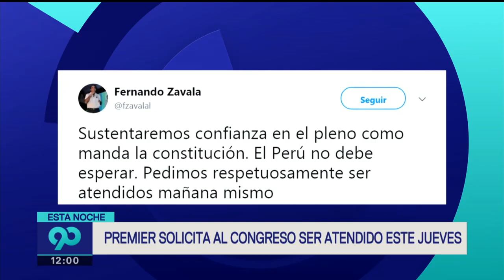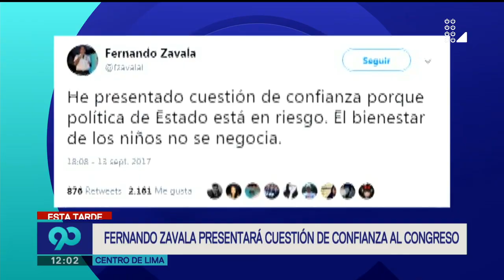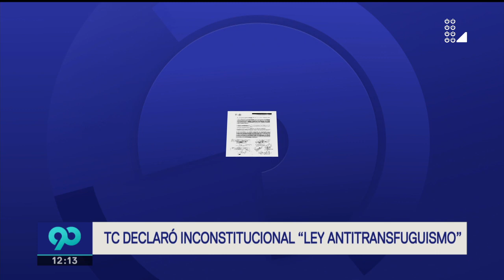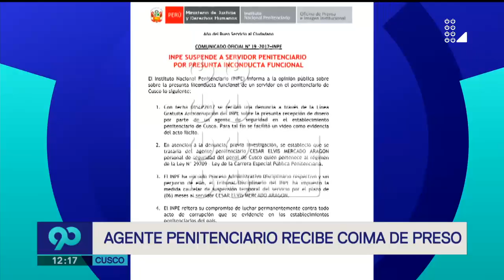90 Noche 15 de Septiembre del 2017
90 Noche 15 de Septiembre del 2017